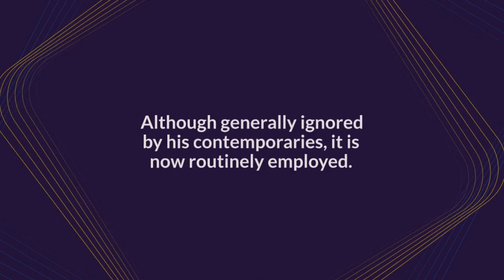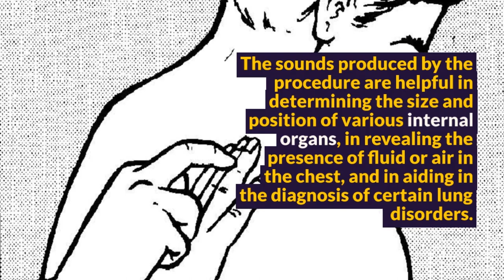PERCUSSION IN PHYSICAL EXAMINATION#education